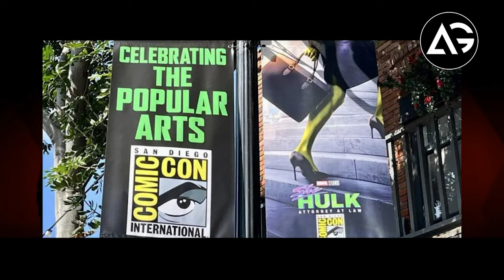Black Panther Trailer Update, The Flash Controversy, Ms. Marvel Views count | AG Media News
1 LIKE = More Motivation!